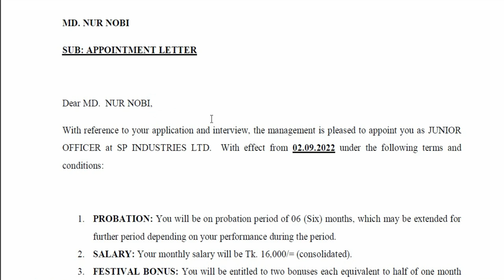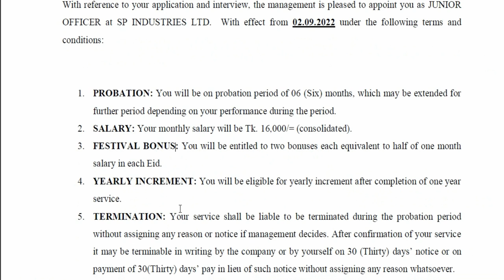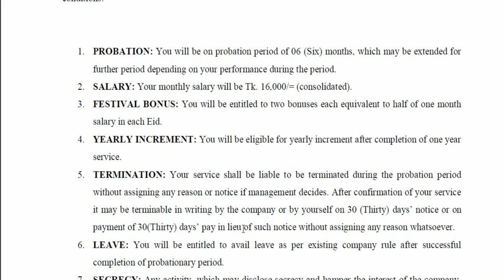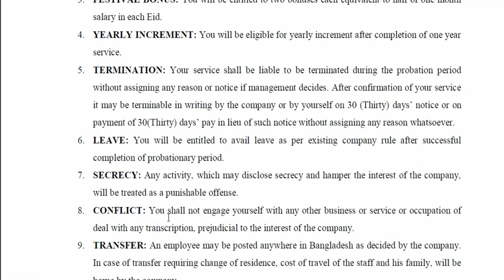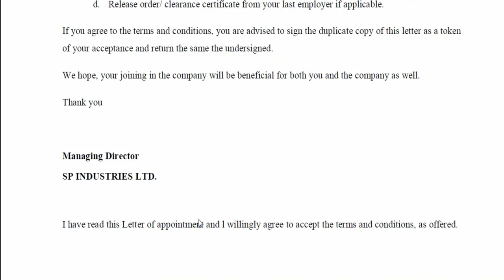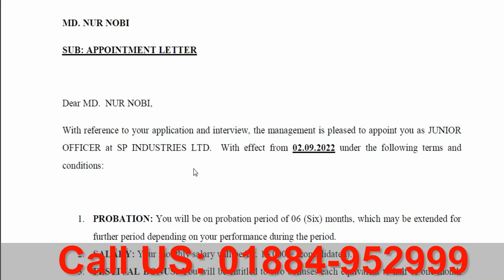How To Write Appointment Letter in Bangladesh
আমাদের অফিস এড্রেসঃ 109 Green Road, Arkid Plaza-2, (4th Floor), Farmgate, Dhaka.
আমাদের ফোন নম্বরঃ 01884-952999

how to write Appointment Letter
MD. NUR NOBI
SUB: APPOINTMENT LETTER

Dear MD.  NUR NOBI,
With reference to your application and interview, the management is pleased to appoint you as JUNIOR OFFICER at SP INDUSTRIES LTD.  With effect from 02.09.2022 under the following terms and conditions:

1. PROBATION: You will be on probation period of 06 (Six) months, which may be extended for further period depending on your performance during the period.
2. SALARY: Your monthly salary will be Tk. 16,000/= (consolidated).
3. FESTIVAL BONUS: You will be entitled to two bonuses each equivalent to half of one month salary in each Eid.
4. YEARLY INCREMENT: You will be eligible for yearly increment after completion of one year service.
5. TERMINATION: Your service shall be liable to be terminated during the probation period without assigning any reason or notice if management decides. After confirmation of your service it may be terminable in writing by the company or by yourself on 30 (Thirty) days’ notice or on payment of 30(Thirty) days’ pay in lieu of such notice without assigning any reason whatsoever.
6. LEAVE: You will be entitled to avail leave as per existing company rule after successful completion of probationary period.
7. SECRECY: Any activity, which may disclose secrecy and hamper the interest of the company, will be treated as a punishable offense.
8. CONFLICT: You shall not engage yourself with any other business or service or occupation of deal with any transcription, prejudicial to the interest of the company.
9. TRANSFER: An employee may be posted anywhere in Bangladesh as decided by the company. In case of transfer requiring change of residence, cost of travel of the staff and his family, will be borne by the company.
10. JOB DESCRIPTION: Your job description will be given to you by HRD.
11. DOCUMENTATION: You are advised to submit the following papers/documents at the earliest to the department of HRD of the company.
a. Two copies of your recent passport size photography.
b. Attested copy National ID card / Birth Registration Certificate.
c. All academic certificates.
d. Release order/ clearance certificate from your last employer if applicable.
If you agree to the terms and conditions, you are advised to sign the duplicate copy of this letter as a token of your acceptance and return the same the undersigned.
We hope, your joining in the company will be beneficial for both you and the company as well.

Managing Director
SP INDUSTRIES LTD.

Signature of Employee
Date… ..